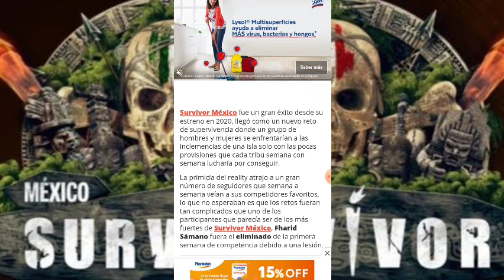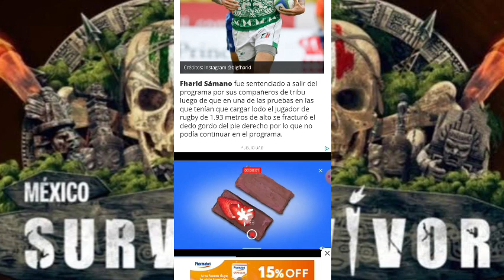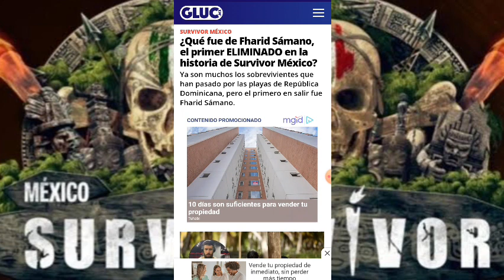QUE FUE DE FHARID SÁMANO??? EL PRIMER ELIMINADO DE LA HISTORIA DE SURVIVOR MÉXICO 💀🔥🇲🇽